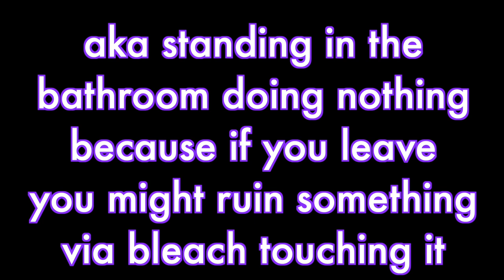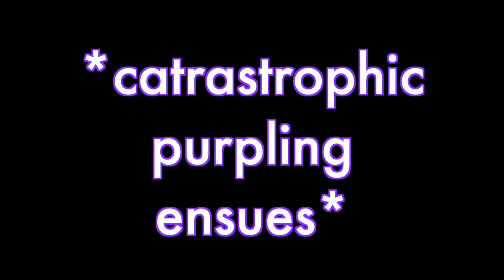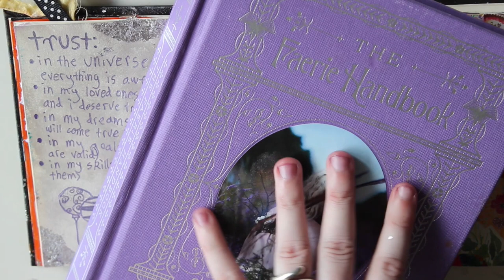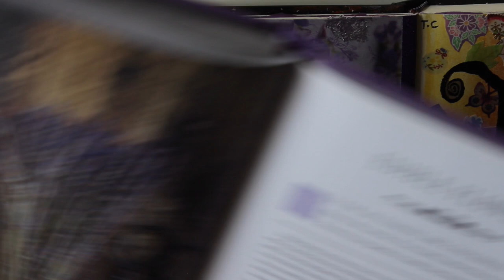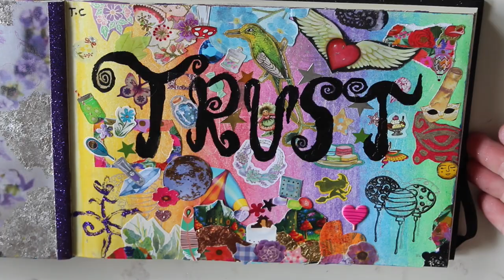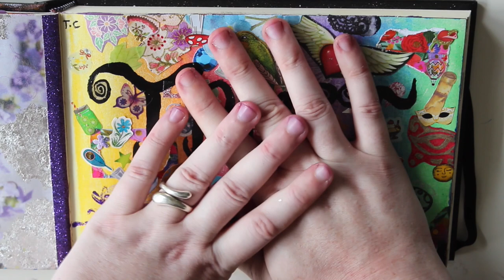Reflections on Trust (Vlog + Grimoire Peek)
In this vlog I do some hair dyeing (for like the 8th time in a video???) ft. singing to kill time, give you a little desk action while I'm tidying, and give you a peek into my grimoire to see the art magick pieces I did to lock in my word of the year: trust. One page is a purple fae-style moment, and the other a chaotic rainbow moment. I hope you like them and they inspire you to creatively explore your goals and express them through art. Art is for everyone, darlings. I love you, keep going!